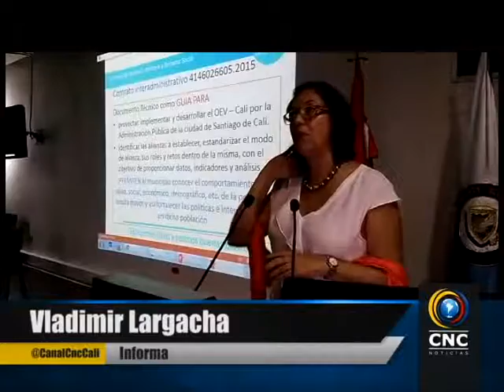Administración Municipal y Universidad del Valle lanzaron guía de envejecimiento y la vejez